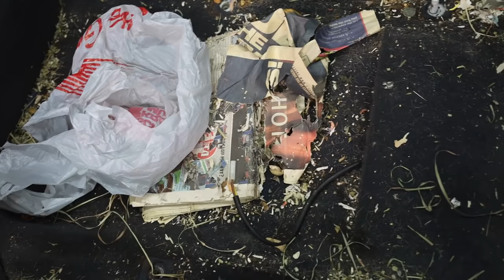ABANDONED BARN FIND First Wash In 10 Years BMW E30! Satisfying Car Detailing Restoration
ABANDONED BARN FIND First Wash In 10 Years BMW E30! Satisfying Car Detailing Restoration. Today, we tackle the interior & exterior of a BMW E30 325i that is covered in dirt & debris that hasn't been washed in over 10 years that will require us to pressure wash the entire exterior, followed by a wash, clay bar and then polishing the paint to bring back its shine followed by a full interior detail which included mold removal and some mice made nests in it.

Interior Products and Tools Used:
Plastics, Leather and Vinyl:
Meguiars All Purpose Cleaner
Lexol Cleaner & Conditioner
Detail Brush Kit
Tooth Brush Detail Brush
Aggressive Scrub Brush
Interior Towels

Upholstery and Carpet:
Lilly Brush (Pet Hair Tool)
McCullough MC1275 Steamer
Carpet and Upholstery Shampoo
Shampoo Pump Sprayer
Professional Extractor
Budget Extractor (Bissell)
Drill Brush Kit

Windows:
Windshield Reach Cleaning Tool
Window Cleaner
Extra Bonnets for Windshield Tool
Window Polishing Towel

Dressings:
Interior Plastic/Leather/Vinyl/Exterior Trim Dressing
Tire Dressing
Tire Dressing Applicator
Interior Dressing Applicator

Exterior Products Used:
Pressure Washer
Foam Cannon
Wash Mitt
Grit Guards
Car Pro HydrO2 Spray Wax
Bead Maker (Door Jambs)
Wheel AND Tire Cleaner
Wheel Brush
Tire brush
Drying Towel
Collinite 845 Insulator Wax

If you're looking for more instructional videos, we highly recommend The Detail Geek! We'll link his channel if you haven't seen his stuff!